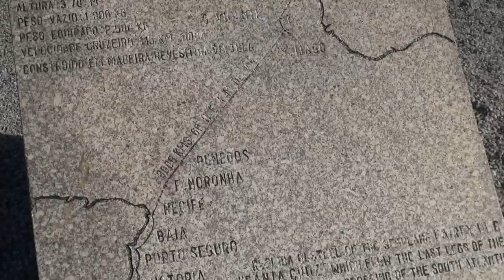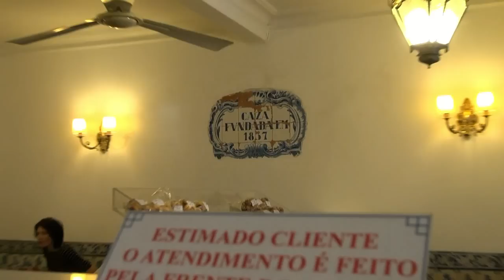Portugal Lisboa no Estilo Radical cidade 1-Parte deslumbrante, cultura diversao e lazer.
Nossa Chegada em Lisboa Capital de Portugal, ja na chegada fizemos um tour pela cidade através de um Onibus que cruzou toda cidade, a primeira parada foi na Torre de Belem , e nao poderiamos deixar de conhecer o famoso Pastel de Belem, uma delicia , sao diversos lugares para conecer em Lisboa por isso ficamos um dia inteiro passeando pelas ruas estreitas da cidade.Considerada uma das sete maravilhas de Portugal e Património Mundial da Humanidade, a Torre de Belém foi criada por D. Manuel, a fim de proteger o território português contra os invasores. Veja  a sua espantos decoração exterior, com nós e cordas esculpidos em pedra. Parte do seu interior já serviu de prisão, porém com o passar dos tempos ela perdeu a sua função de defesa, tendo sido utilizada como posto de sinalização.Lisboa tem imensa importância para a história da navegação. Esta praça já foi palco de receção a estrangeiros que viajavam de barco. Veja na primeira pessoa uma das maiores praças da Europa. No seu centro, está construído o monumento em homenagem a D. José I na sua montada e na mesma praça também se pode vislumbrar o Arco Triunfal da Rua Augusta.Em tempos de ditadura em Portugal, foi inaugurada a Ponte Salazar, que mais tarde viria a designar-se de Ponte 25 de Abril, devido à Revolução dos Cravos. É um réplica da Ponte Golden Gate em São Francisco, Califórnia e liga o cimo de Lisboa à margem Sul. Passeie pela ponte 25 de Abril e desfrute de uma vista espantosa sobre o rio Tejo